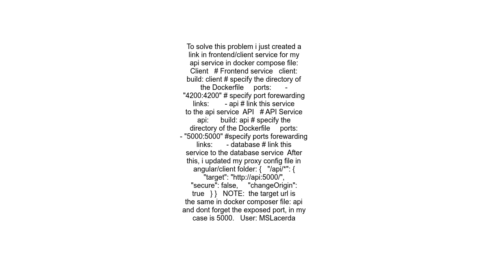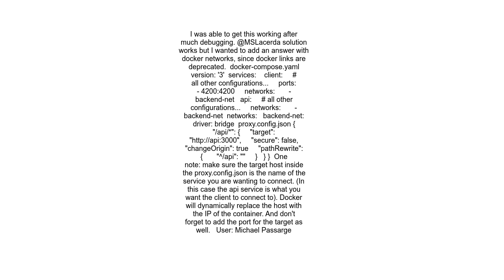Angular CLI proxy not working inside docker